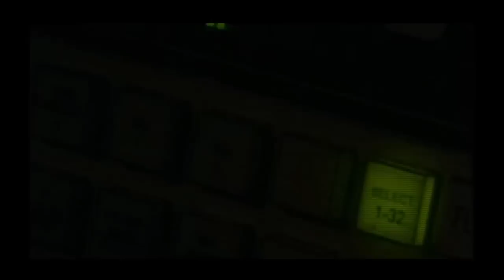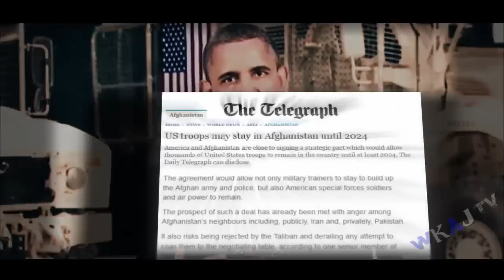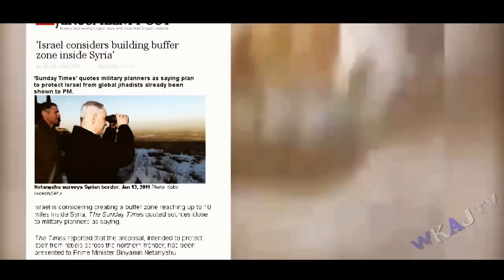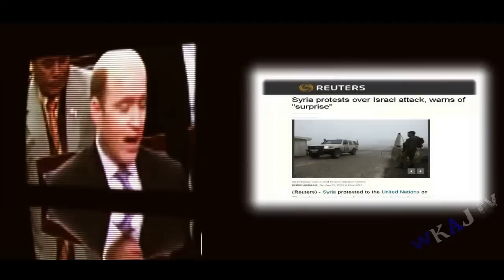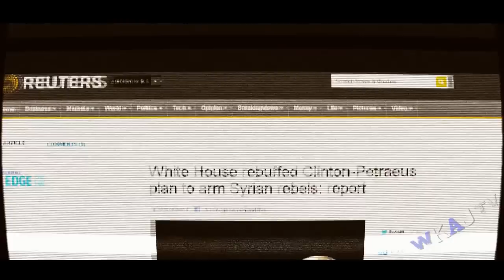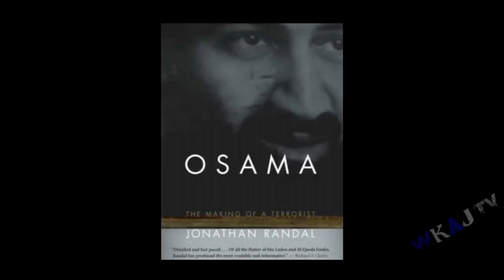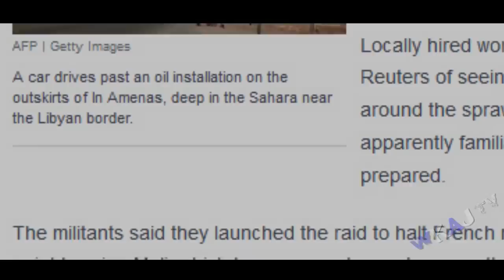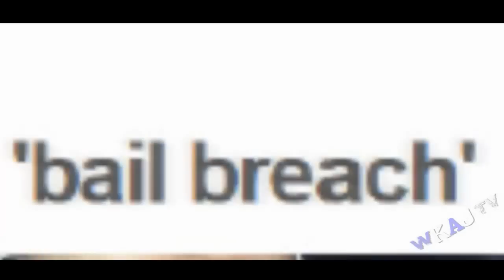WAR in Syria Why The West is Losing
A Recipe For Genocide Chapter 3: Terrorists And Takfiris (2013)

Many westerners believe that the Spring Uprising happened because western governments have told them these 3 countries,(Syria, Egypt and Libya), want their rights. However sometimes even seeing is not believing. On tonight's chapter of 'Genocide' we go
through the minimum 10 year buildup to the 'peaceful protests'. You won't find any sound bites here, no one liners, no fake controversy. Yes, you'll only see people and hear the words straight from their mouth as western governments from North America to the United Kingdom announce they will take the Middle East followed by the Eastern hemisphere by force if needed.